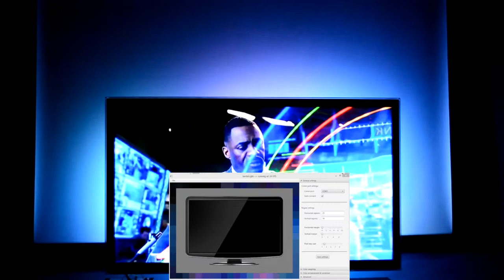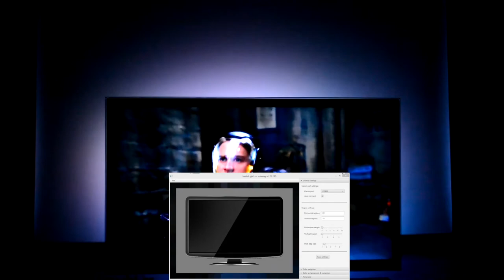JambiLight Beta 1 Trailer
The first beta of JambiLight!

A lot has changed since the alpha!
- XMBC plugin works (mostly)
- JNI (on windows) has a working rainbow test mode
- Optimizations and fixes.

Trailer used:
Pacific rim trailer: